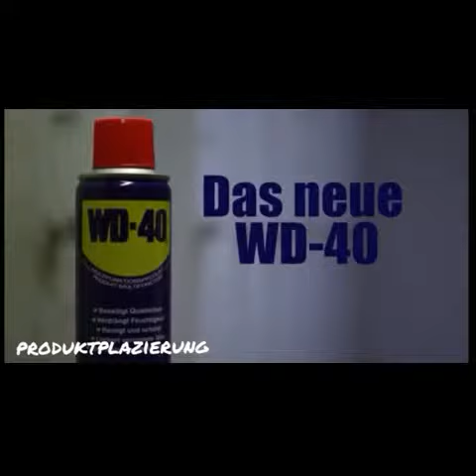Geisterfahrer und Schmerzen im Urlaub.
Lustige Clip's Vol. 0084/2017